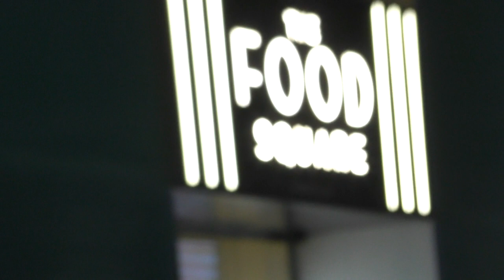Millennium Place Dubai Marina! Walk In Quarantine! ) So It Will Be Soon! Expo 2020! ! )